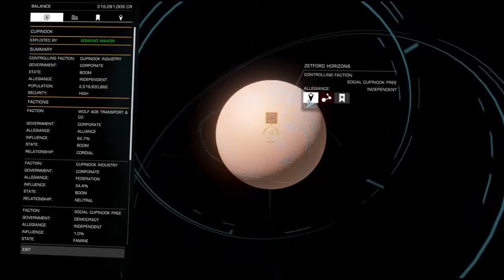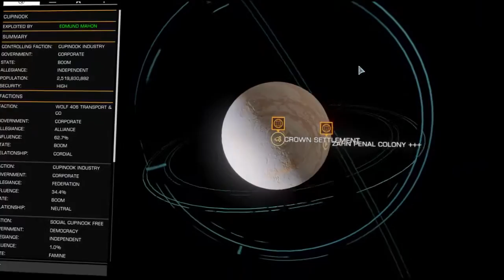A short stroll through Cupinook - VR Elite Dangerous